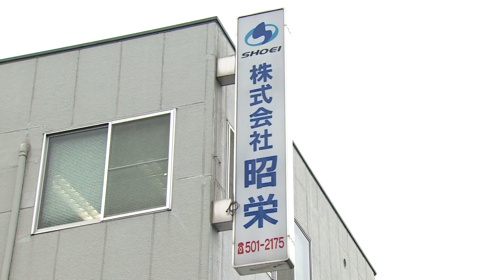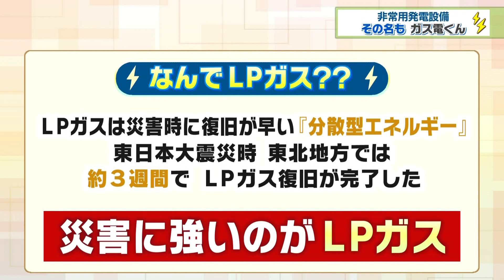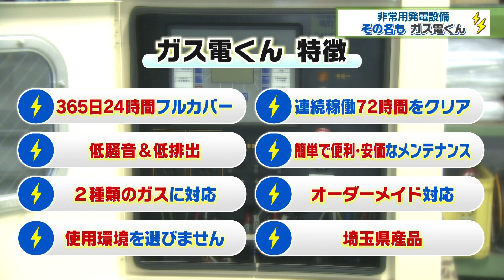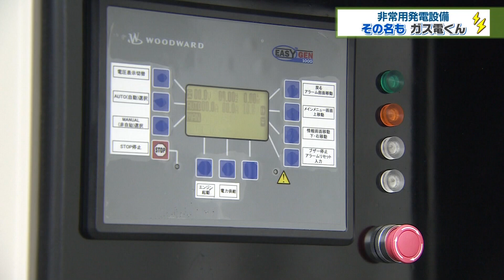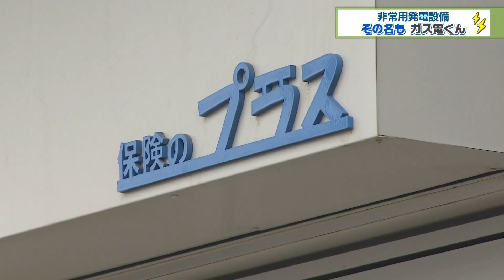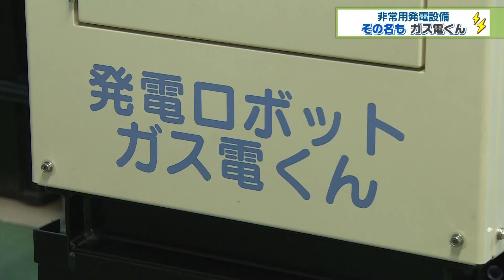ガス電くんにお任せ！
近年の大地震では７２時間、３日間　停電が続くこともありました。
３日間の停電、電気がないと命に関わることも起きてしまいます。

行田市にある会社で非常用発電機があるとの情報を聞き、アノ武将が出陣！！